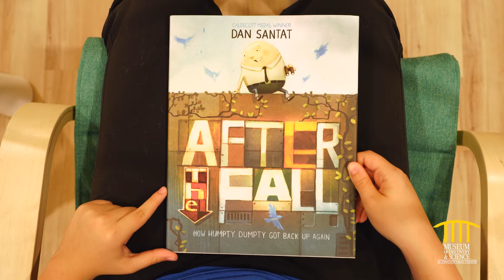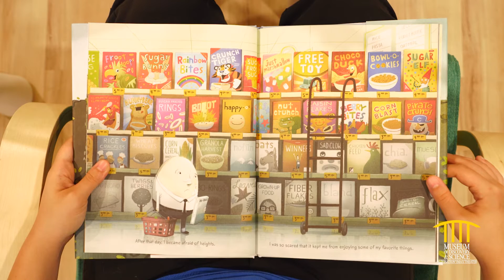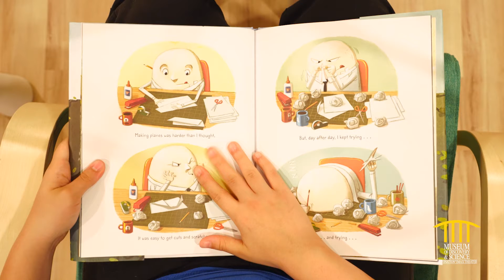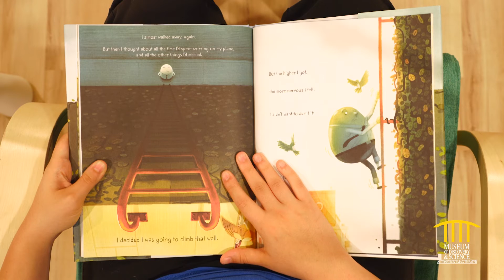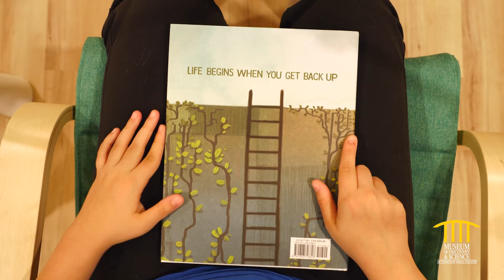Storytime: After the Fall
In today’s storytime, we’ll read After the Fall, the egg-citing sequel to the famous tale of Humpty Dumpty! Then, we’ll construct a contraption for an at-home egg drop challenge. Let’s egg-splore together. Storytime at MODS is powered by PNC Grow Up Great.

Optional Supply List:
• Heavy-duty paper bowl
• Newspaper
• Masking tape
• Bendy straws
• Cotton balls
• Any other household supplies.

Special thanks! This video was made possible by @citrix , MODS’s Official Innovation Partner.

About Virtual Camp Discovery: During these unprecedented times, the Museum of Discovery and Science (MODS) is committed to connecting you and your family to inspiring science. With that in mind, MODS is providing daily activities, resources, and high-quality educational content to be consumed in the comfort of your own home. These fun STEM programs range from storytime and hands-on activities to science demonstrations.

You also can hang with us on Facebook, Instagram, Twitter and YouTube. Dig in, enjoy and keep science in motion!